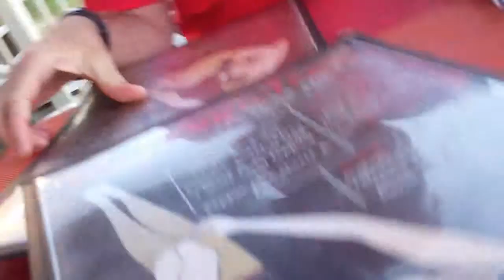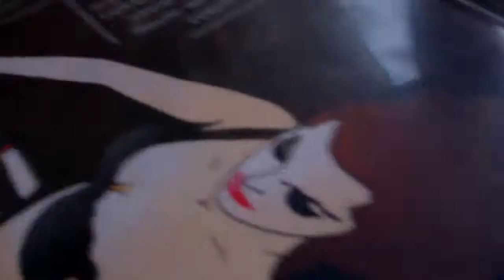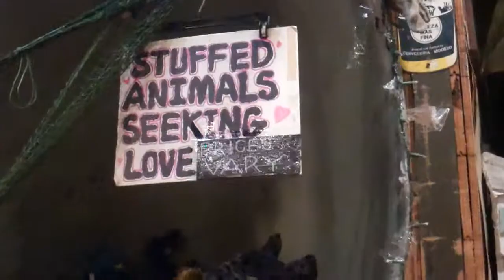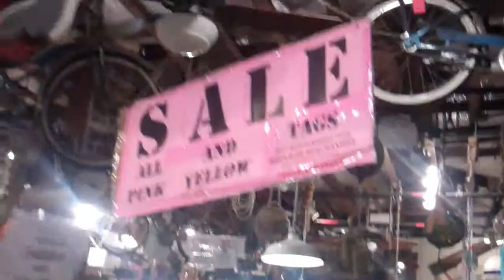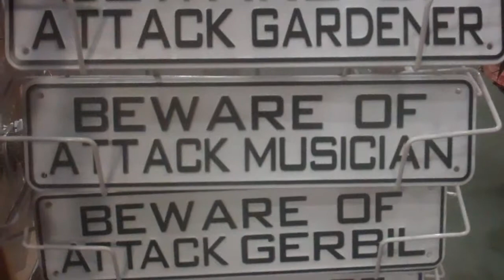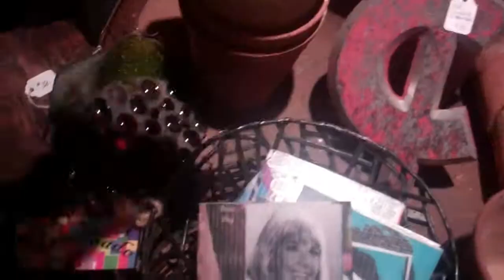Provincetown part 4 (Average Gay Vlog Episode 171)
OUr trip to P-town concludes. NIce weather again, a beautiful dinner on the ocean and a gorgeuos sunset. WE take in another show ( Naked BOys SInging) and enjoy the our final walk down commercial street for a couple months... DAvid tries out a new look with a hat, and sports a Manhunt t-shirt :)